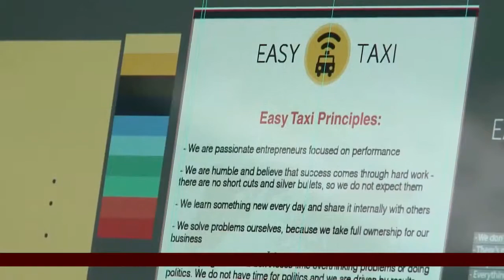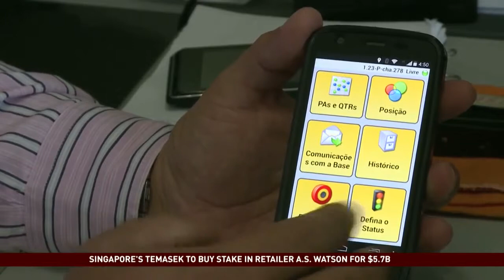Taxi Hailing Apps Catching on in Brazil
Taxi riders in Braziil are getting on board a global trend of cab-hailing apps. The country was among the first to introduce the technology and now traditional taxi companies are scrambling to adapt.
Paulo Cabral reports.